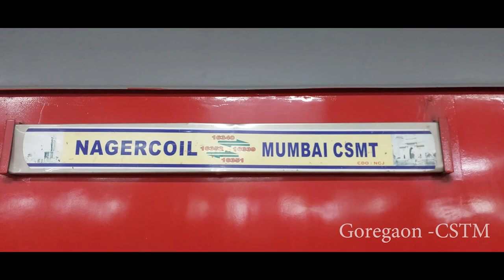Train Travel| Goregaon -CSTM Railway Station |Train Cleaning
Chhatrapati Shivaji  Maharaj Terminus (CSTM) is a historic terminal train station and UNESCO world heritage site in Mumbai, Maharashtra, India. the terminus is the headquarters of India's central railway. it is one of the busiest railway stations in India, serving as a terminal for both long distance and suburban trains. CSTM has a total of 18 platforms, seven platforms are for suburban emu trains and eleven platforms (platform 8 to platform 18) are for long distance trains.